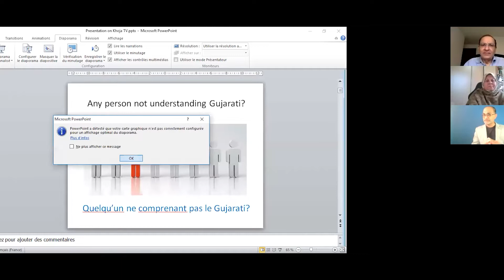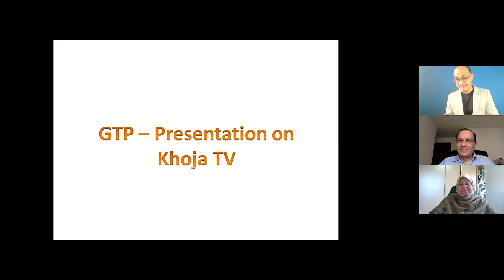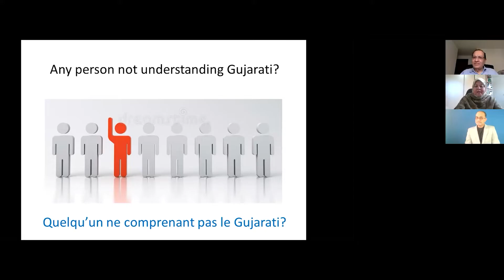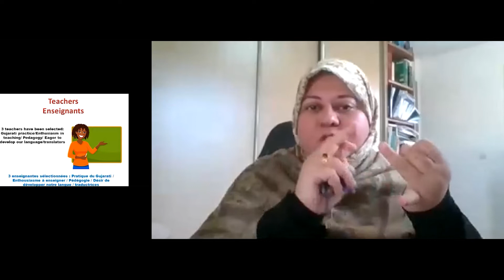PROGRAMME ENSEIGNEMENT DU GUJRATI - P1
Programme d’enseignement du Gujrati
-Toutes les explications avec le fondateur Dr Amir Lakha
-Une discussion avec Sheikh Mujtaba et Behen Mozama Mamodaly

Appli 24/24:
iOS, iPhone, iPad